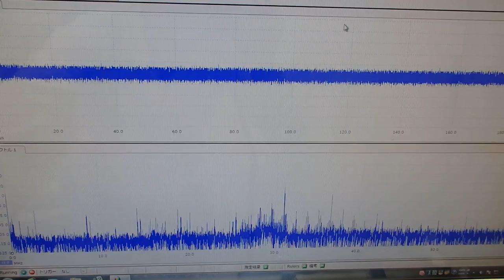超音波の発振制御システム ultrasonic-labo